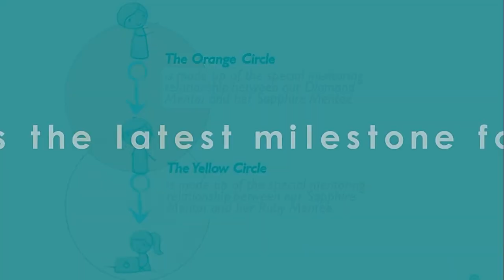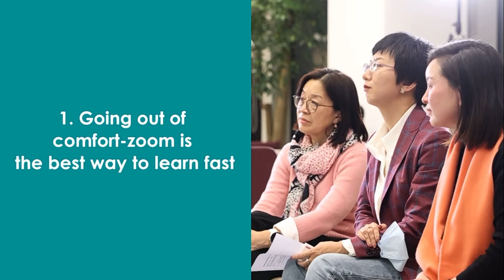GWC Short Video